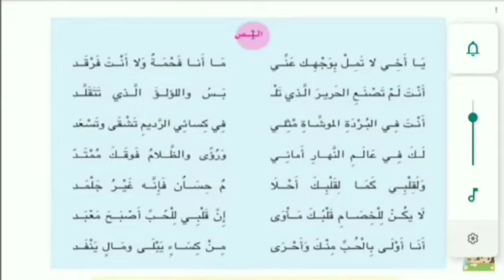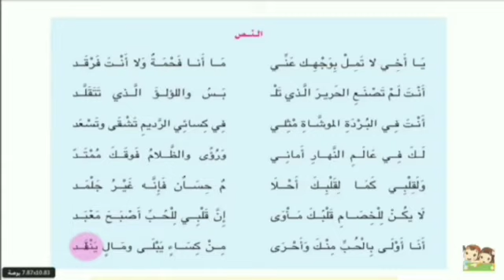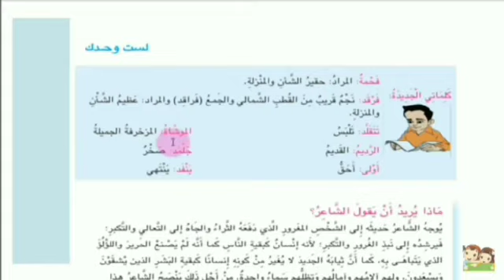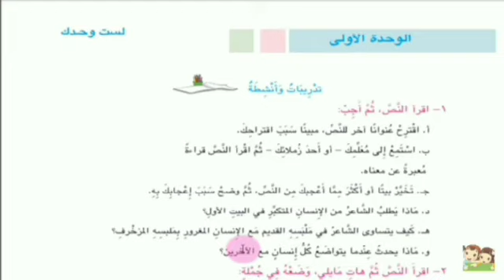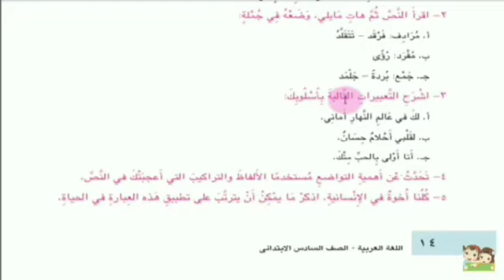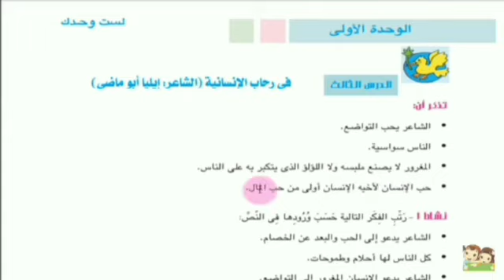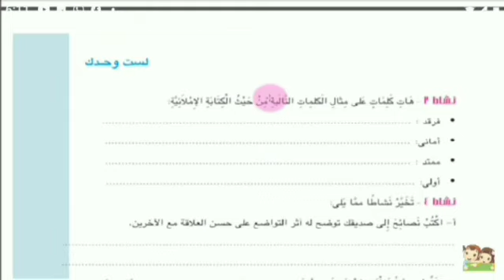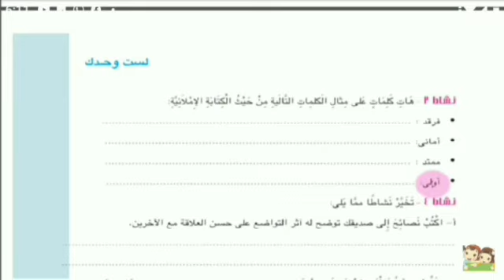فى رحاب الانسانية أ / صباح